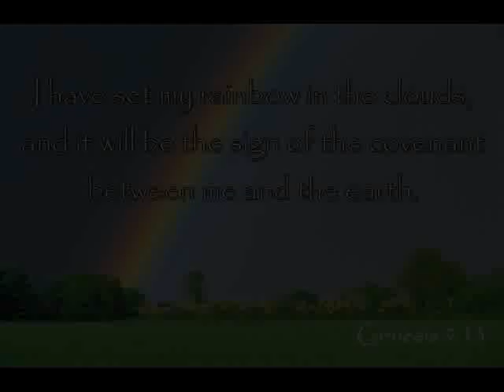Над землёй висит цветная радуга